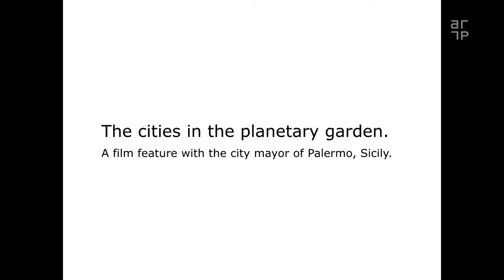The Cities in the Planetary Garden. A Film Feature with the Mayor of Palermo (by Martin Burr)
SOPHISTICATION CONFERENCE #2

Martin Burr
THE CITIES IN THE PLANETARY GARDEN. A FILM FEATURE WITH THE CITY MAYOR OF PALERMO